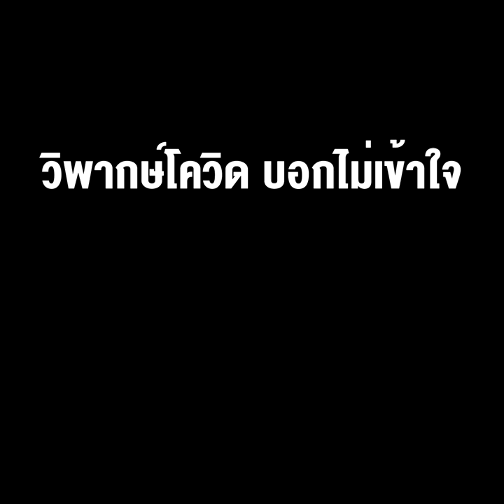โซเชียล ถาม "ปลื้ม" เป็นอะไรมากมั้ย? หลังแอ็คชั่นระดับออสการ์ ขว้างสคริปต์ใส่กล้องกลางรายการ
โซเชียล ถาม "ปลื้ม" เป็นอะไรมากมั้ย? หลังแอ็คชั่นระดับออสการ์ ขว้างสคริปต์ใส่กล้องกลางรายการ วิพากษ์โควิด บอกไม่เข้าใจ ปิดศูนย์เด็กเล็กไปหาอะไร  ร้อง บ้า บ้า บ้า !!